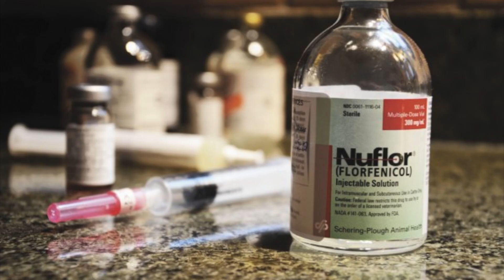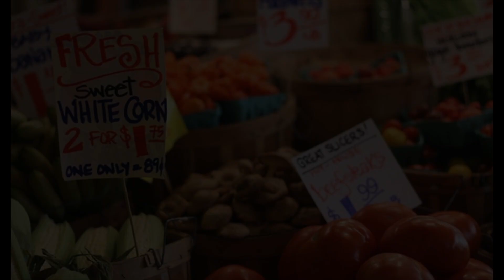Manure, Antibiotics & Compost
It's common knowledge that the commercial livestock industry stuffs its cattle, hogs and chickens with antibiotics. A new study shows just how dangerous the practice is. A review of 440,000 patient records in Pennsylvania found that those who lived near farms and areas where manure was dumped were 38 percent more likely to develop a MRSA infection. MRSA is one of the most insidious and deadly antibiotic-resistant bacteria now spreading across the globe, attacking skin and other soft tissue.